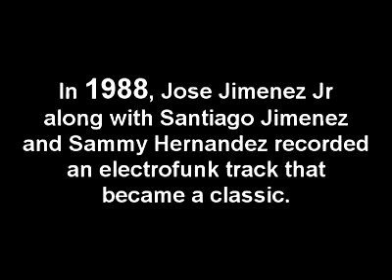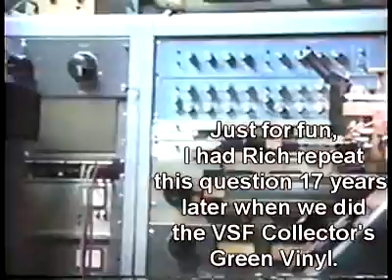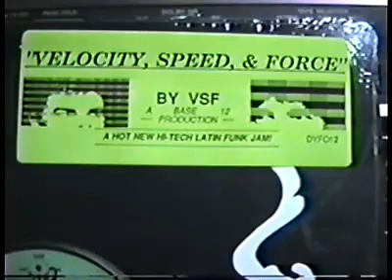VSF - Velocity, Speed & Force - 1988 Electrofunk recording in studio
We finally found the VHS. It's J-vibe, Smax and Sammy Hernandez. The making of the the electrofunk classic. Recorded in 1988. Dunk Yer Funk Records/JDC records. Charles Lamont.  This is a recording of 80s electrofunk artist VSF in the studio. It's synthesizers, reel to reel and analog gear.